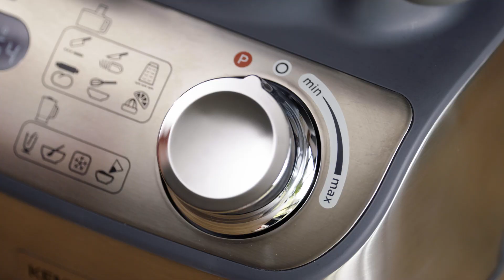Kenwood Multi pro express demo film - whisk function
Part of a series of videos demonstrating the features of the Kenwood multi pro express whisking function. Shot on location at the From the Hip studio in Farnham Surrey.